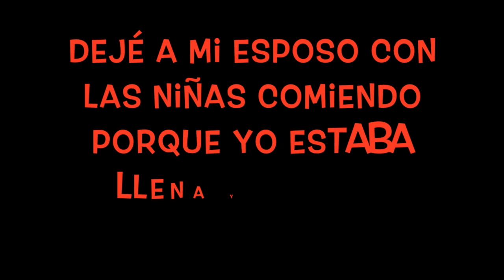Vlog, De compras en Dubai